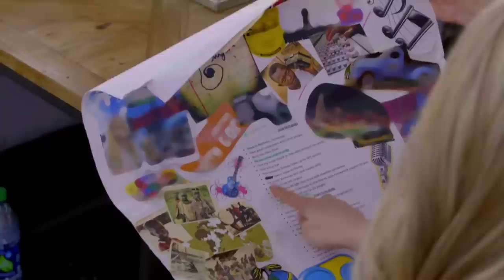Harper Grace Auditions for American Idol With Down-home Original Tune - American Idol 2018 on ABC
Harper Grace auditions for American Idol in front of Katy Perry, Luke Bryan and Lionel Richie with a down-home original song called "Yard Sale."

AMERICAN IDOL, the iconic series that revolutionized the television landscape by pioneering the music competition genre, will return to airwaves on SUNDAY, MARCH 11 at 8|7c, at its new home on ABC.

The nationwide search for the next superstar kicked off in August 2017, as the Idol Bus traveled from Portland, Oregon, to Orlando, Florida, in its pursuit for talent, covering 23 cities across the country. Auditioning was made easier than ever as hopefuls also had the opportunity to submit audition videos online, as well as via select social media platforms using an official tag, TheNextIdol, cultivating over 300,000 posts. Also, for the first time in “American Idol” history, hopefuls had the opportunity to audition through a livestream platform.

Helping to determine who America will ultimately vote for to become the next singing sensation, are music industry forces and superstar judges, Luke Bryan, Katy Perry and Lionel Richie. Emmy® Award-winning host and producer Ryan Seacrest will return as host of the beloved series.